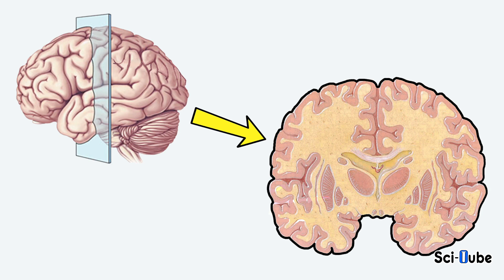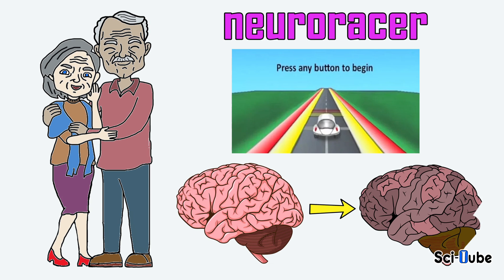பப்ஜி (PUBG) ஆடினா அறிவு வளருமா? Playing PUBG makes you smarter?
பப்ஜி (PUBG) போன்ற கேம்ஸ் விளையாடினா மூளைக்கு என்ன பாதிப்பு ஏற்படும் என்று இந்த வீடியோவில் காணலாம்.